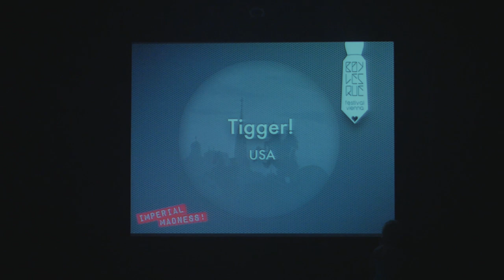Boylesque Festival Vienna 2014 - Tigger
Jacques Patriaque presented with the "1st annual Boylesque Festival Vienna 2014" the cream of the crop and celebrated two days of burlesque, boylesque, vaudeville, artistry and everything in between. This festival is the first of its kind in Europe and connects the flair of Imperialistic Vienna with a modern and open minded city.

Video: Good Life Crew
Music Copyright in act:  "Spirit in the sky" by Norman Greenbaum & "I honestly love you" by Olivia Newton-John